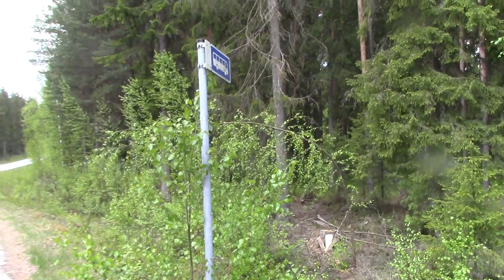Kävelymatkalla Vessarintiellä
Tämmöistä videota, kun kävelin takaisin päin Vessarintiellä.